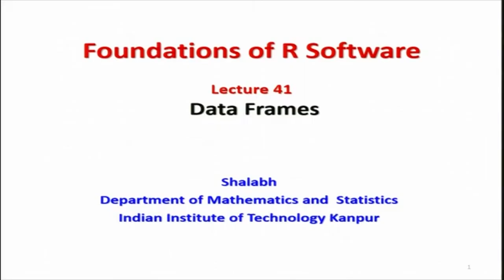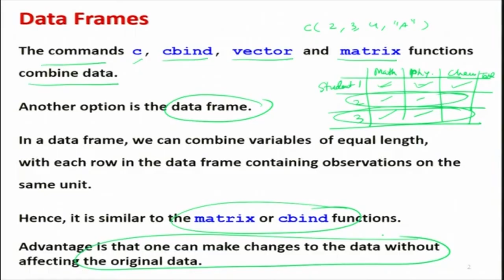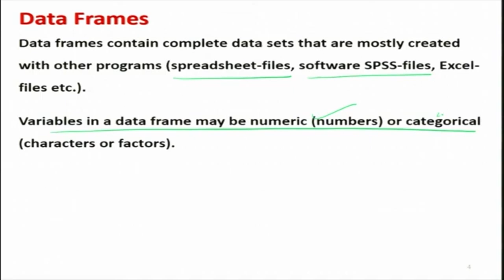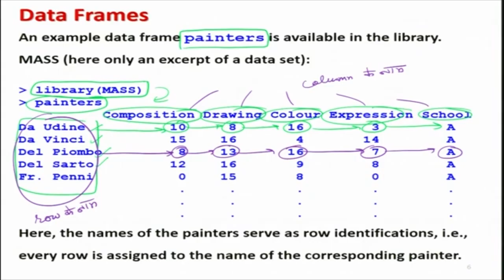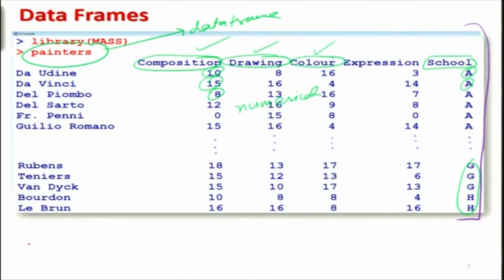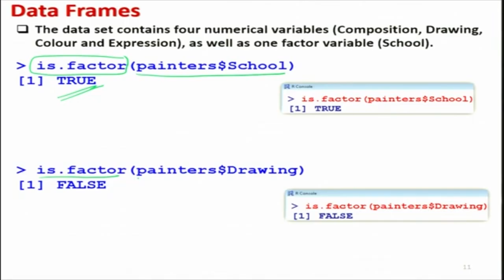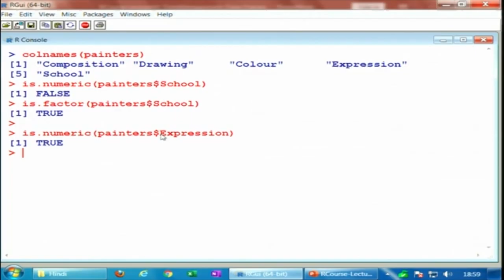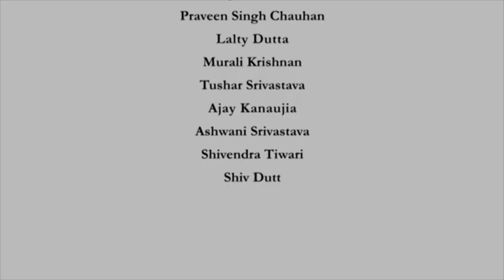Data Frames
Subject : Mathematics